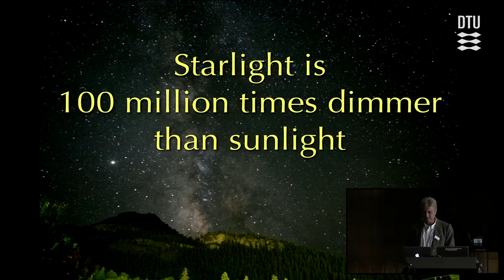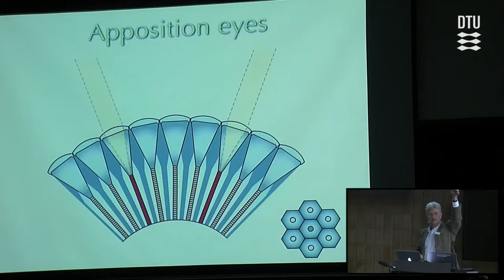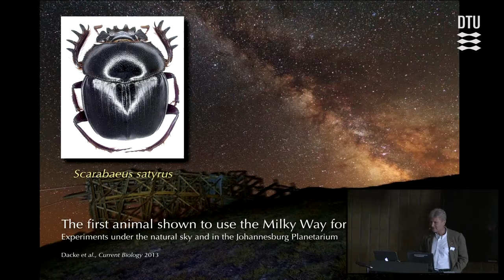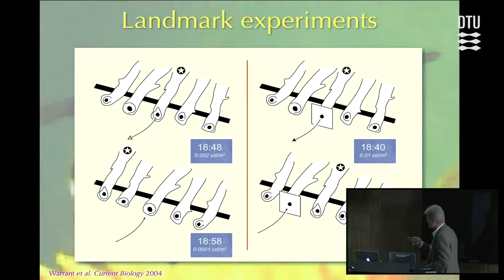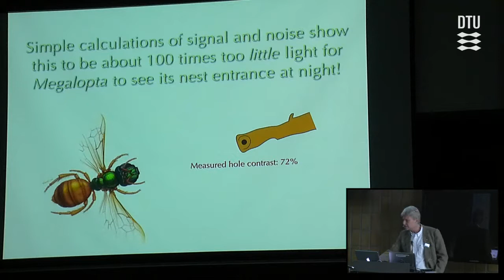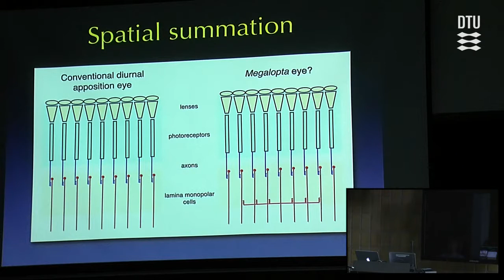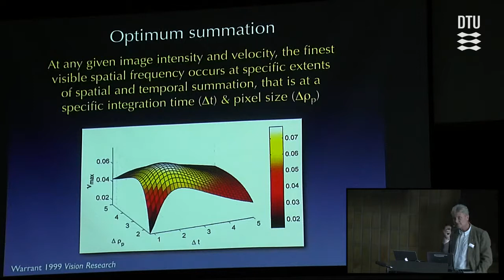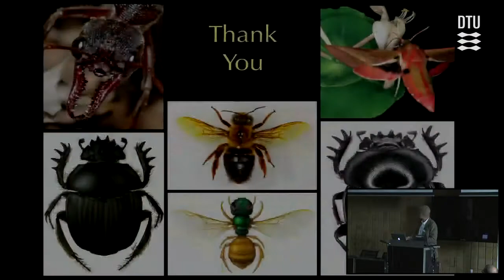Superior visual performance in nocturnal insects: neural principles and bio-inspired technologies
Eric Warrant, Professor of Zoology at University of Lund, Lund, Sweden
Eric Warrant is Professor of Zoology at the University of Lund, Sweden. He studies vision and navigation in nocturnal animals and has discovered the neural principles that permit vision in dim light;
DISRUPTIVE CONCEPTUALISATION DAY